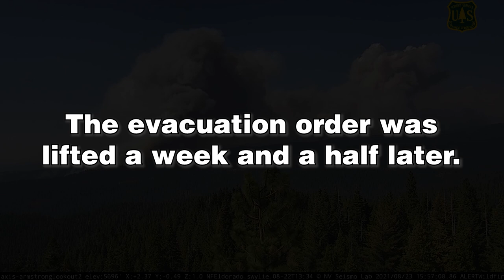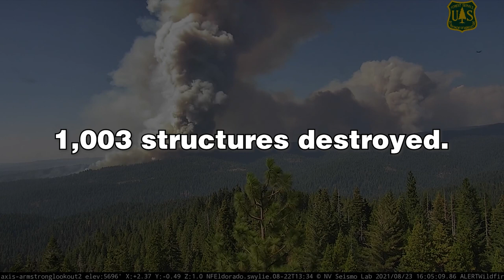Caldor fire EVACUATION out of South Lake Tahoe! 🔥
The last two months have been a wild ride. The Caldor fire went ham and prompted a major evacuation of South Lake Tahoe. This was our experience during this time.

We left Orange County at 9pm, arrived in South Lake Tahoe at 6am. Packed up and left Tahoe at about 8am. About a week and a half later the fire was mostly contained and we were allowed to return home.